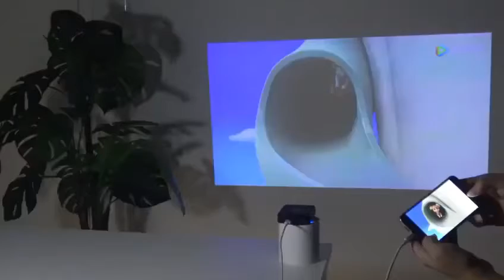Mini Multimedia Mirroring Projector for iPhone and Android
Screen mirror your multimedia from your iPhone or Android to projector screen